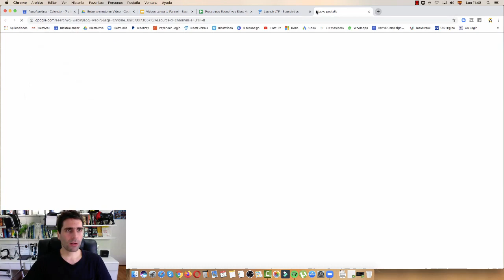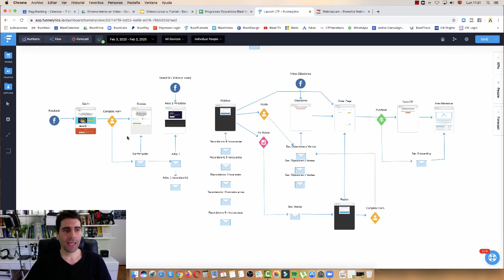Cómo construir un Funnel Webinar en Vivo con Adoctrinamiento Previo y Manejo de Objeciones Posterior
📢 APRENDE ABSOLUTAMENTE TODO lo que necesitas saber de Marketing Digital con mi suite de entrenamientos en Udemy

🔥Por la compra de cualquier curso recibirás un cupón para obtener otro entrenamiento  COMPLETAMENTE GRATIS!!

⭐⭐Cómo acceder a esta espectacular Oferta:

2-Envíame un mensaje a través de Udemy para avisarme que adquiriste un curso
3-Revisa mi respuesta a tu mensaje donde incluiré el cupón GRATIS a otro Entrenamiento

En este video aprende a construir un Funnel para Webinars en Vivo conAdoctrinamiento previo y Manejo de Objeciones Posterior.